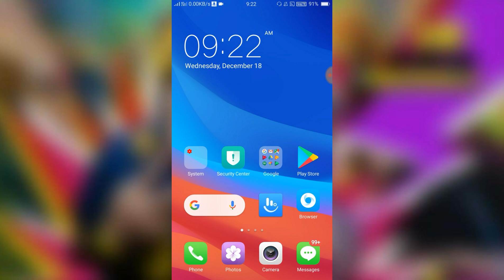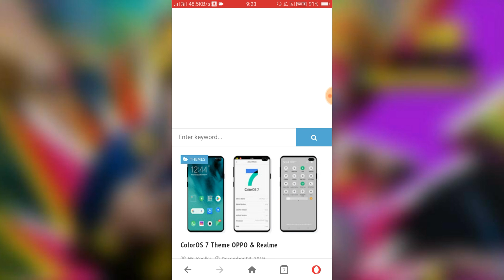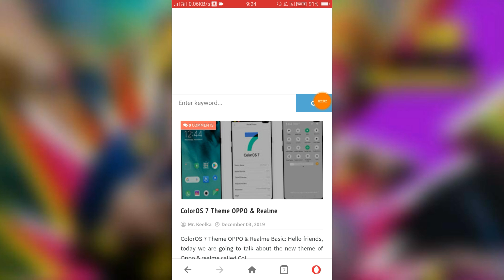OPPO A3s,A5 ColorOS 7 Original Costume Rom